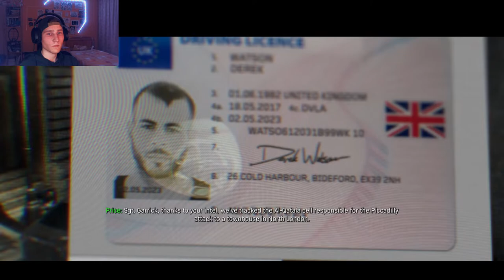Call Of Duty Modern Warfare - I Found A New Friend! #2